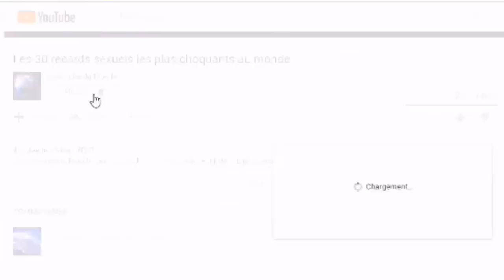Les 5 maladies de peau les plus fréquentes chez les personnes noires et métisses I La TM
Les 5 maladies de peau les plus fréquentes chez les personnes noires et métisses

Ultra sensible, la peau noire et la peau métissée n’ont pas les mêmes besoins que la peau blanche. Elles sont sujette à plusieurs imperfections souvent irréversibles. AUJOURD’HUI DANS CETTE VIDEO NOUS ALLONS VOUS PRESENTEZ Les 5 maladies de peau les plus fréquentes chez les personnes noires et métisses.

1- La sécheresse cutanée

Le problème principal que rencontrent les peaux noires et métissées est le dessèchement. Le climat défavorable et la déshydratation rendent la peau noire sèche à certains endroits. Elle produit beaucoup plus de sébum à la surface cutanée et donne un aspect de peau qui brille. Le teint devient grisâtre, terne et manque d’éclat.

2- Le mélasma (les taches brunes)

L’un des graves problèmes de la peau noire et métissée est les taches brunes laissées par l’acné et une forte exposition au soleil. Bien qu’il puisse toucher les hommes, le mélasma se localise le plus souvent sur les joues, le front, le menton. Les femmes sont les plus exposées.

3- L’acné

L’acné est une affection dermatologique fréquente chez les peaux noires et métissées. Elle ne touche pas seulement les adolescents mais aussi les adultes. C’est une maladie chronique liée aux boutons qui affecte les zones du visage, du dos, du cou et de la poitrine. Elle est due à un excès de sébum.

4- La cicatrisation

Bien qu’épaisse, la peau noire et métisse cicatrise difficilement et lentement. Les coupures, les écorchures, les brûlures, les plaies bloquent la reconstitution des cellules de la peau et il faut attendre plusieurs jours voire plusieurs mois pour que la cicatrice disparaisse. A ce stade, la peau noire et métissée est beaucoup plus vulnérable et peut basculer vers des lésions compliquées à traiter.

5- Les poils incarnés

Chez les personnes noires et métisses, la pilosité est une nature de la peau. Avec la spécificité des cheveux crépus les poils poussent à l’horizontal et restent plus longtemps sous la peau. L’épilation, le rasage du visage, des aisselles ou du maillot provoque des inflammations, des boutons et des tâches voire des kystes